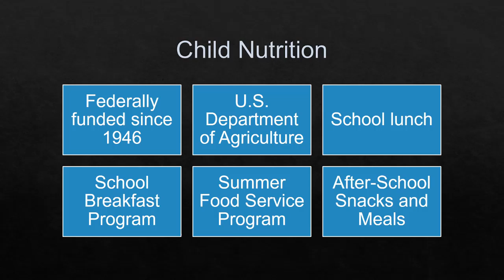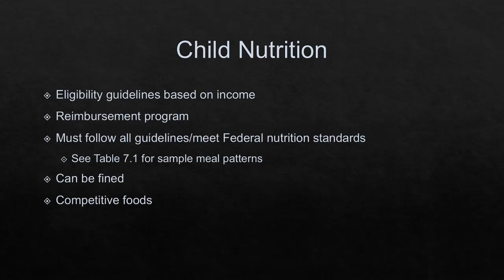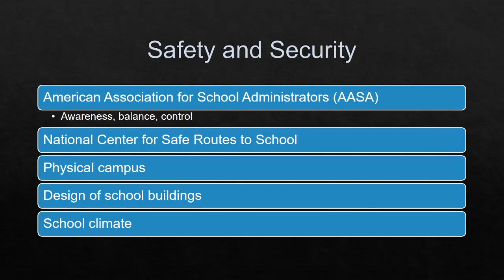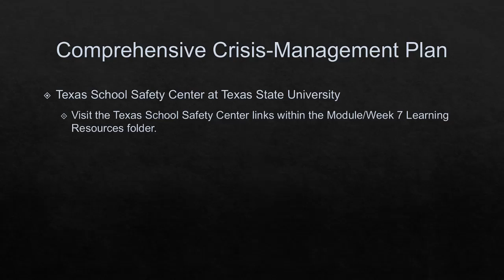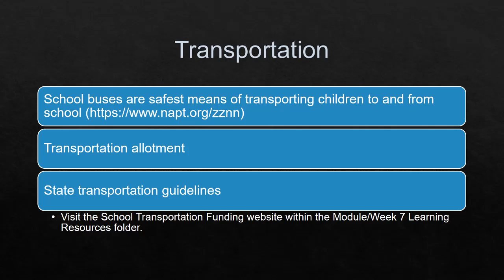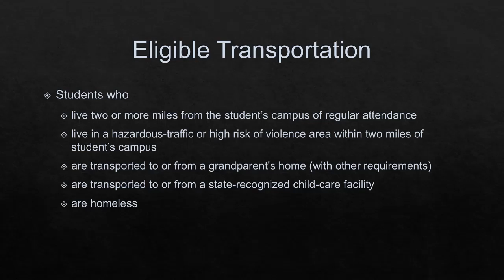Auxiliary Services in School Districts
EDSU 7321